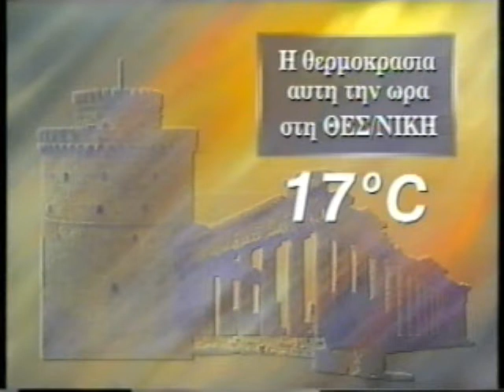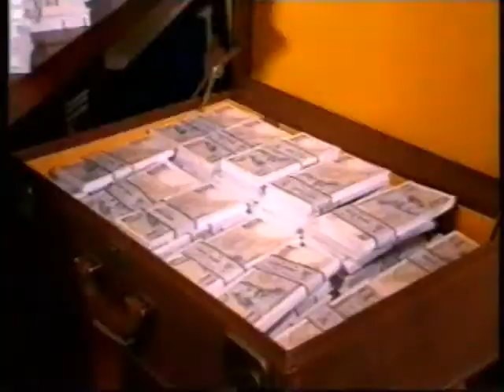(1995) Διαφημιστικό / ΟΠΑΠ ΛΟΤΤΟ